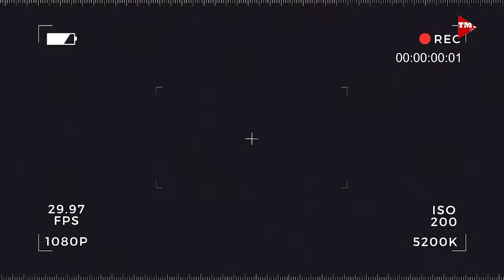Sweet Catimon Mango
Saan nagmula ang Sweet Catimon Mango? Alamin natin mula kay Ginoong Rogelio "Jun" Espejo.